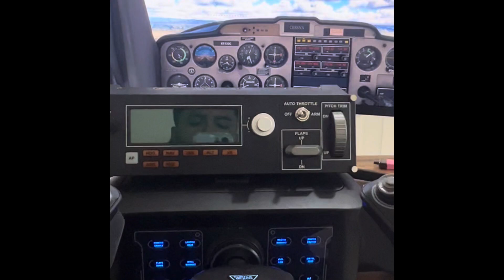COMO SER PILOTO AVIADOR DISFRUTANDO EL PROCESO